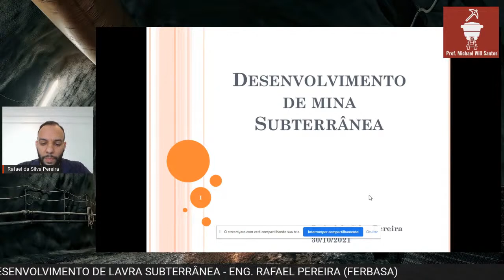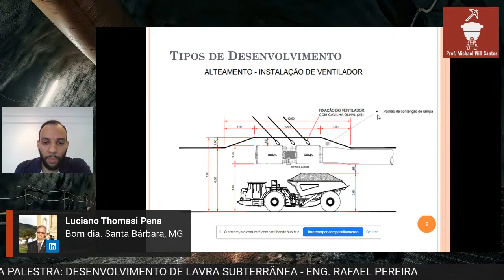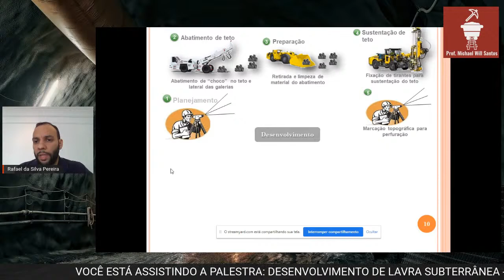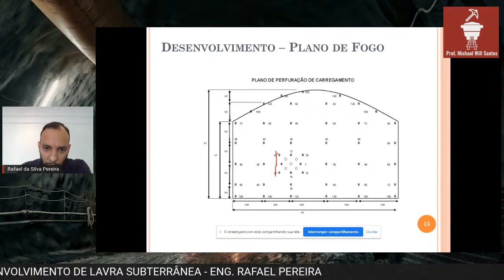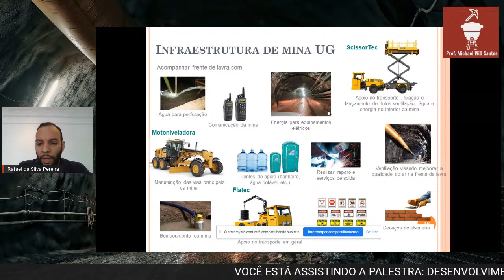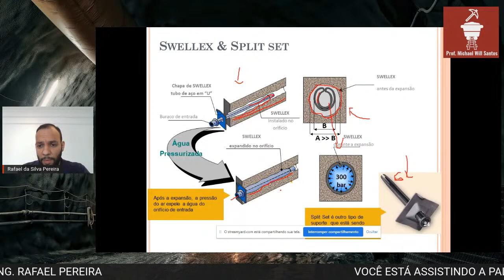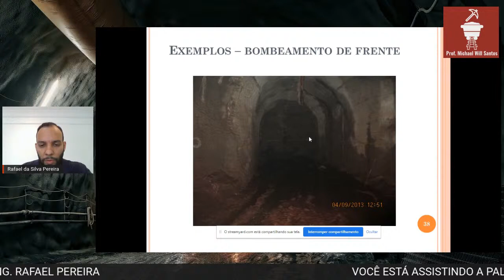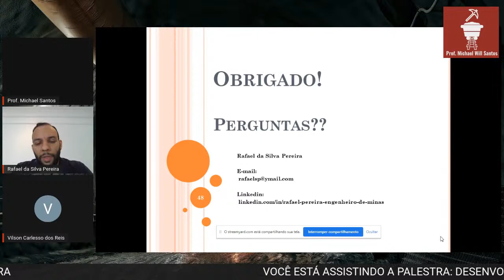DESENVOLVIMENTO DE LAVRA SUBTERRÂNEA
Palestrante Rafael Pereira é profissional com vasta experiência no desenvolvimento minerário subterrâneo, aceitou o convite do prof. Vilson Carlesso para a disciplina de Lavra subterrânea pela UFOPA. Rafael Pereira é Engenheiro de Minas pela UFOP, MBA em gestão de projetos (FGV), Pós- graduação em geotecnia e gestão de barragens e pilhas (Instituto Minere). Engenheiro Sênior - Gerencia de desenvolvimento de novos projetos.
FERBASA.